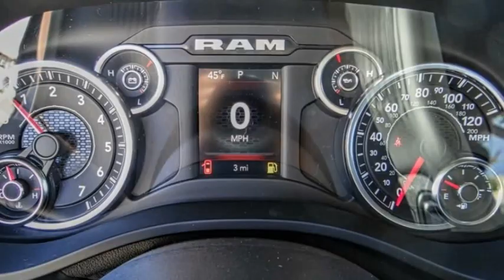2021 Ram 1500 VAN NUYS LOS ANGELES SAN FERNANDO VALENCIA CANOGA PARK RM210320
2021 Ram 1500 BIG HORN/LONE STAR

RUSSELL WESTBROOK CHRYSLER DODGE JEEP RAM PROUDLY SERVICING VAN NUYS, LOS ANGELES, SAN FERNANDO, VALENCIA, CANOGA PARK, & SURROUNDING SOUTHERN CALIFORNIA LOCATIONS. THIS BLUE 2021 Ram 1500 IS EQUIPPED WITH A HEMI 5.7L V8 Multi Displacement VVT, AUTOMATIC TRANSMISSION, AND RECEIVES AN ESTIMATED . CONTACT RUSSELL WESTBROOK CHRYSLER DODGE JEEP RAM OF VAN NUYS TO SCHEDULE A TEST DRIVE AND TAKE THIS 2021 Ram 1500 HOME TODAY, OR VISIT OUR SHOWROOM CONVENIENTLY LOCATED AT 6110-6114 VAN NUYS BLVD VAN NUYS, CA 91401. STOCK #: RM210320 | 2021 Ram 1500 BIG HORN/LONE STAR AIR CONDITIONING ALLOY WHEELS POWER WINDOWS 2021 Ram 1500 BIG HORN/LONE STAR RWD Russell Westbrook Chrysler Dodge Jeep Ram of Van Nuys is driven and focused to ensure the highest customer satisfaction. A team above all, but above all a team. STOCK #: RM210320 | VIN: 1C6RREBT8MN545221 | 2021 Ram 1500 BIG HORN/LONE STAR AIR CONDITIONING ALLOY WHEELS POWER WINDOWS Russell Westbrook CDJR of Van Nuys